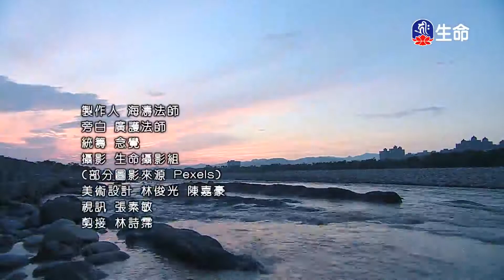勇敢愛家的野豬王、士兵和豹子的故事-1_愛護生命卡通動畫系列_(lifetv_20200617_23:30)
愛護生命卡通動畫系列_勇敢愛家的野豬王、士兵和豹子的故事。